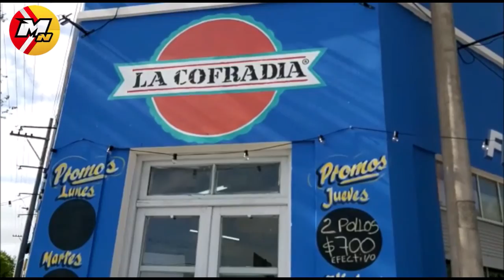CEVOLI DIALOGO MANO A MANO CON RICARDO CARLOVICH